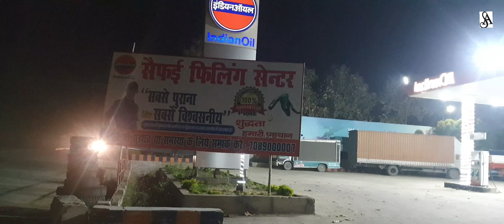सैफई में आखरी दिन अमिताभ बच्चन कॉलेज देख लिया